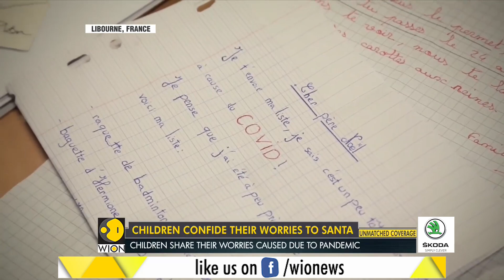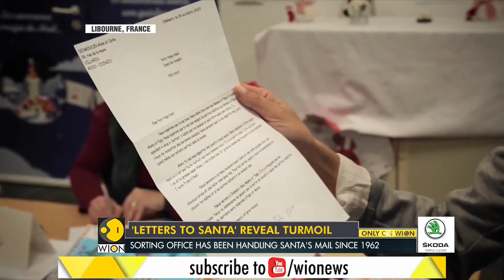France: Santa's post office receives sackful of COVID woes | World News | WION News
The COVID-19 pandemic & global economic downfall has impacted every household & children too have been affected. France's Santa Clause reveals the anxieties & the worries that the children have faced during the pandemic.